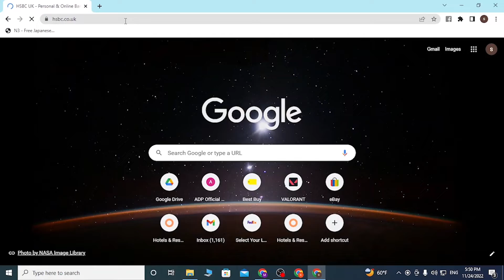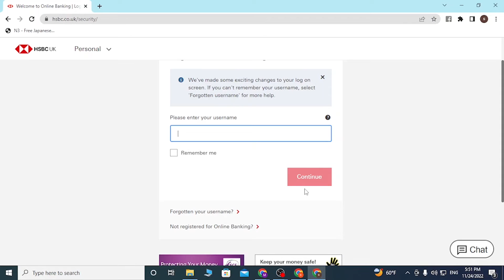How to Login HSBC Bank Online Banking? HSBC UK Account Sign In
Learn how to login to the HSBC bank online banking account. You can easily sign in to your HSBC Uk account on your pc at hsbc.com. This video will show you how to sign in to HSBC online bank account with quick and easy steps. So, watch till the end for all the steps.